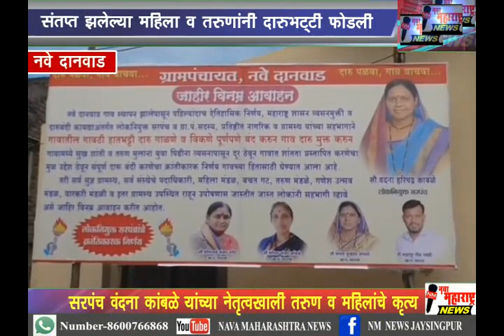नवे दानवाड :संतप्त झालेल्या महिला व तरुणांनी दारू भट्टी फोडली :नवा महाराष्ट्र न्यूज